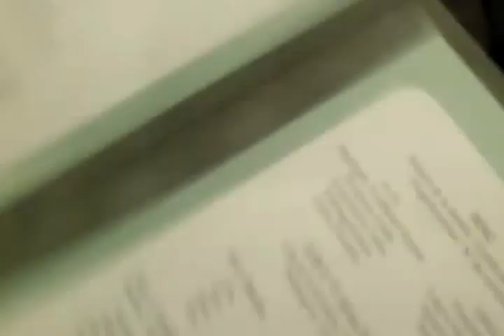Disdoni atestilojn de KER ekzameno, dum UK 2012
3a Aŭgusto 2012
Melia Hotel, Hanojo, Vjetnamio